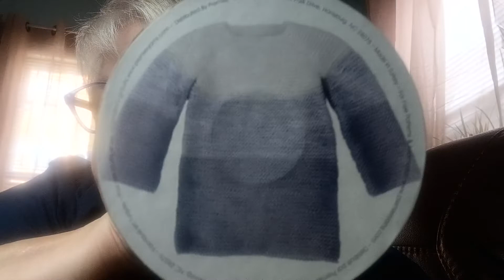First Try Yarny Chitchat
My first time ever making a video.

Bag-O-Day Annabelle Shawl

Crochet with Tiffany Hansen

Cinnamon Stitches